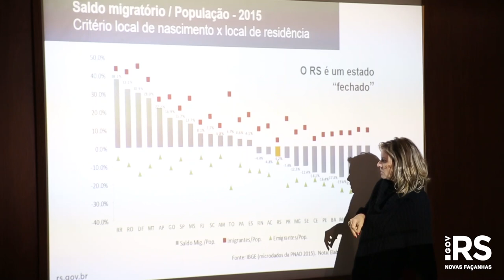Lideranças femininas do governo do Estado falam sobre os desafios das mulheres